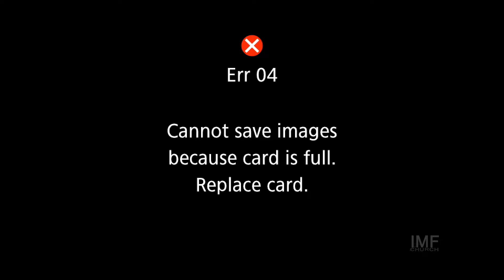Ronald Kornelsen - Wise as Serpents, Harmless as Doves - IMF Church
Ronald Kornelsen
Preached at the Interlake Mennonite Fellowship Church
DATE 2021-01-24